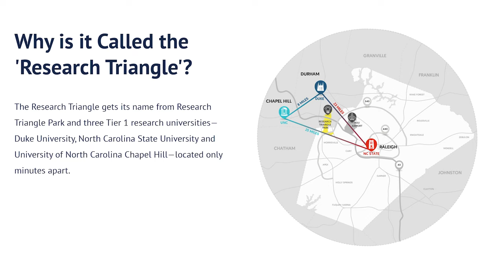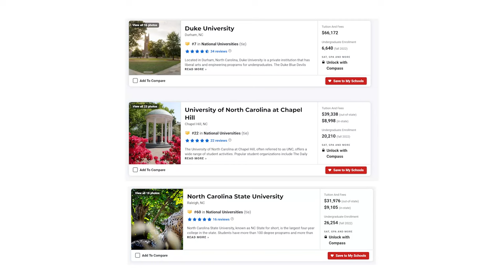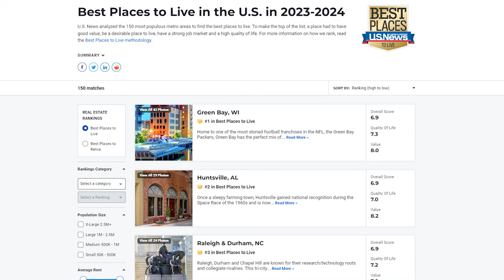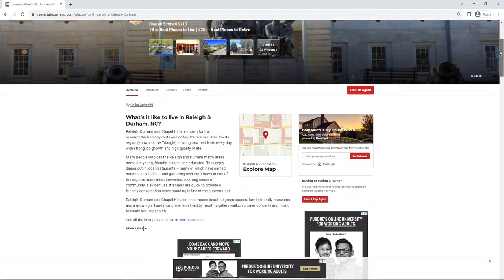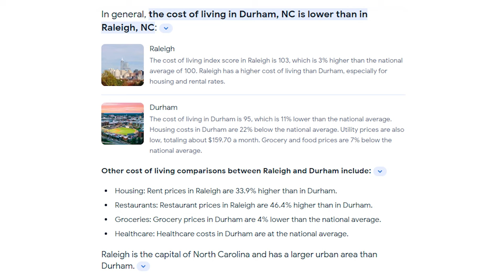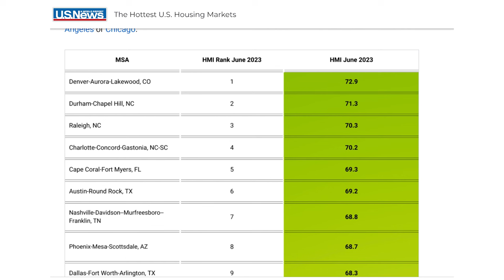Raleigh vs Durham | The Differences Between Raleigh and Durham North Carolina | Raleigh NC Suburbs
Raleigh v Durham. Let's compare these two North Carolina Cities and see which one wins head-to-head. 🤜🏼🤛🏼

🌳⬇️ Moving to North Carolina? Let's Chat! ⬇️🏡

In this video, we explore differences between Raleigh and Durham like education, crime and safety, public transportation, economy and growth, income and affordability, and my personal favorite - real estate.

Let's find out why Raleigh-Durham is ranked on of the top places to move to in 2023 and top 3 for hottest real estate markets in the US 🔥🏘️

This channel is all about life in Raleigh North Carolina, moving to Raleigh North Carolina, and relocating to Raleigh North Carolina. We also cover living in the Raleigh North Carolina suburbs, moving to the Raleigh North Carolina suburbs, and relocating to the Raleigh North Carolina Suburbs.

If you want to know everything about living in Raleigh, North Carolina and the surrounding areas, then subscribe▶ and tap the bell🛎 for notifications so you can be the first to know about the current market in Raleigh North Carolina.😁

Whether you are moving in 9 days or 9 months, give us a call☎, shoot us a text📝, or send us an email📨 so we can help you make a smooth move to Raleigh, North Carolina🤠

Benjamin Carver Raleigh North Carolina Real Estate Agent 347204